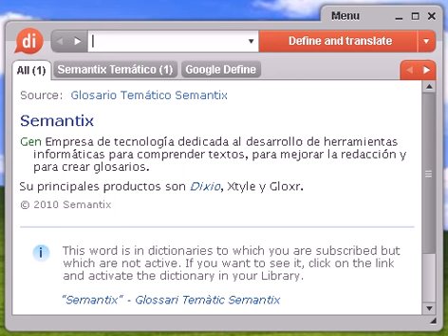Definición de tabloide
Source:  Glosario Temático Semantix tabloide Gen Periódico con unas dimensiones inferiores a los habituales. En el Reino Unido tienen carácter sensacionalista, por lo que con este nombre se designan los diarios de este tipo.

tabloide, diccionario, define, definir, significado, español, castellano, Dixio, tabloides